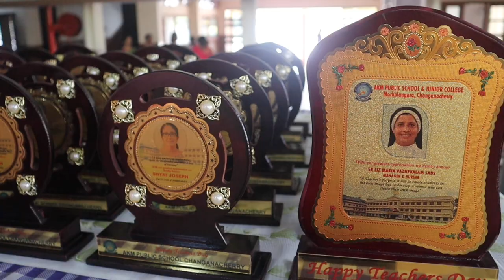TEACHERS DAY CELEBRATION 2023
AKM PUBLIC SCHOOL
MORKULANGARA
CHANGANACHERRY